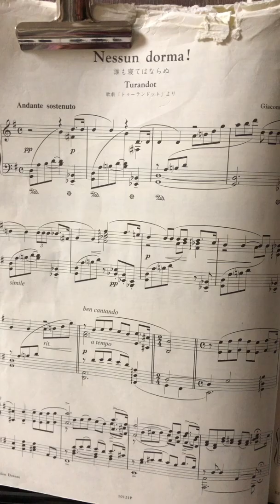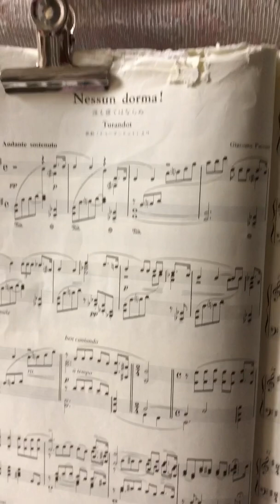プッチーニのもうだれも寝てはならぬ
ゆったりと曲想をイメージをして弾いてみる(^^♪